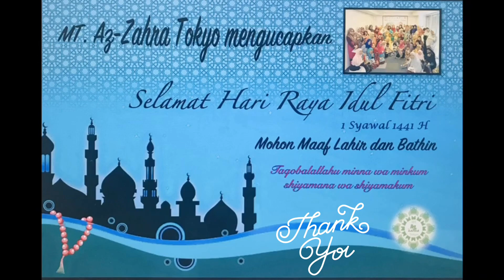MT. AZ-ZAHRA TOKYO || Pengajian Bulanan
MT. AZ - ZAHRA TOKYO mengucapkan
MINAL AIDIN WAL FAIDZIN 1441  H